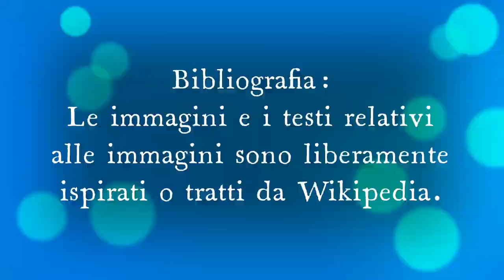Cosa vuol dire essere ostracizzato